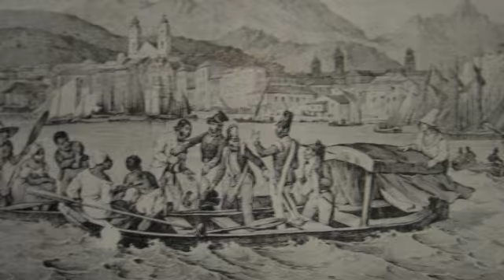Images of 19th Century Brazilian Slavery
These pictures are illustrations by Rugendas of 19th century Brazilian slavery. They include portraits of slaves, lives of slaves, interactions with their masters, beatings, whippings, and, at the end, a funeral.